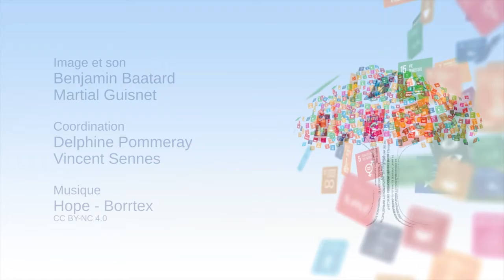أهداف التنمية المستدامة: تحد أمام العمل العمومي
يضيف "جان بول مواتي"، الرئيس والمدير التنفيذي لمعهد البحوث من أجل التنمية -في هذا الفيديو -العناصر التوجيهية لدعم الدول والسلطات المحلية لأهداف التنمية المستدامة.